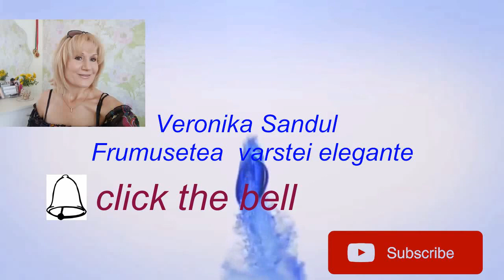QUIN Anti Aging MASK MASCA REGALA AntiRID& ANTIAGE!!!!RETETA#14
QUIN FACE MASK/MASCA REGALA AntiRID& ANTIAGE!!!
naturopath_veronikasandul antiagingfacemask !RETETA#14
O masca cu adevarat Regala care contine ingrediente active
1lingurita de faina de cartof
1lingurita de yaurt bio
1li gurita de infuzie de ceai de polen de pin
1/2 de banana
2 oua de prepelita
1lingurita de ulei de susan
10picaturi de vitamine A si E

Faina de cartof se amesteca cu yaurtul,apoi se adauga infuzia de ceai,la care adaugam ouale batute,La toata masa acesat ase adauga uleiul de susan si vitainele uleioase.
Masca se aplica timp de 15 minute pentru tenul uscat si sensibil,pentru ten gras si mixt timp de 30 minute.SE inlatura cu infuzie de plante medicinale.